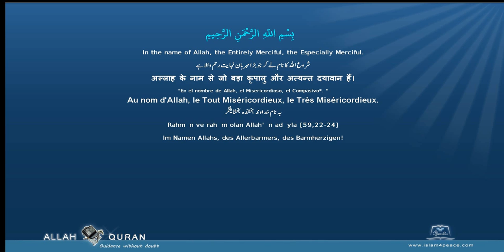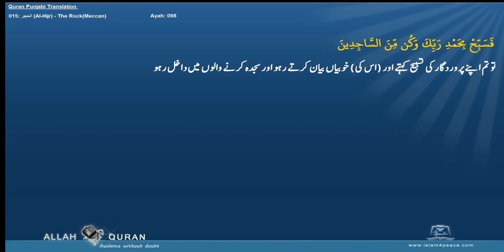Quran Arabic with Punjabi Translation 015 الحجر Al Hijr The RockMeccan Islam4Peace com